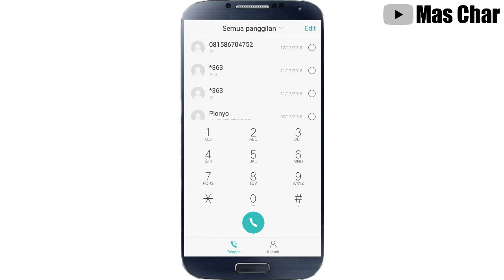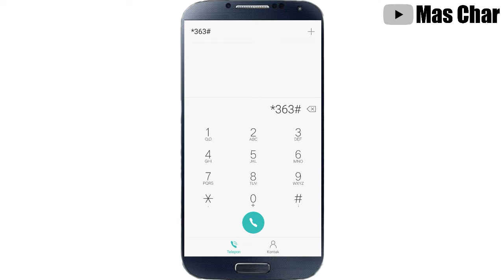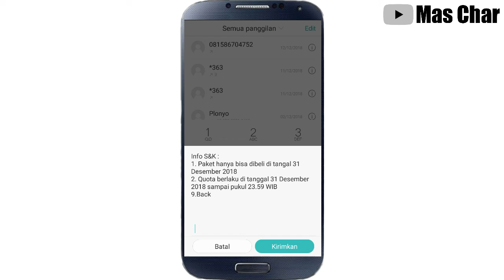Promo Akhir Tahun Paket Internet Murah Telkomsel 2018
Kabar gembira buat para pengguna kartu telkomsel.
Pada akhir tahun ini telkomsel mengadakan promo paket internet murah loh !

Buat para pengguna kartu telkomsel jangan sampai ketinggalan untuk mendapatkan paket internet murah ini, ayo buruan, sob!
Tonton videonya sampai selesai agar kalian paham.